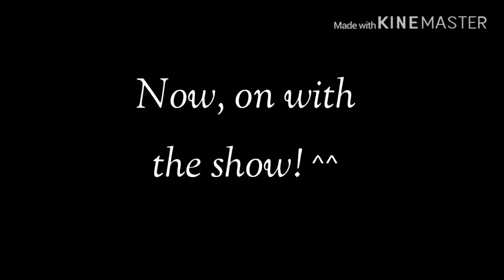Santa’s Secret || Gacha life mini movie || Christmas special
Hey guys! Thank you so much for over 400 subs, it was the best Christmas present ever! And probably only my third one. My parents, aka. Santa, didn’t give me a Christmas present! 😱😱😥😥. Thank you so much!